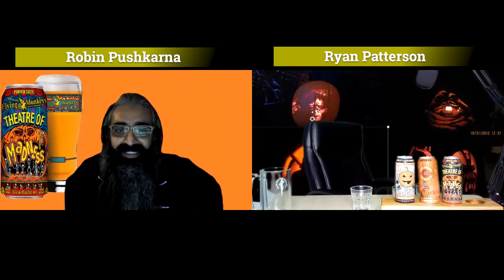Season 3 Episode 7: The Great Pumpkin Showdown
Welcome to the Great Pumpkin Showdown!

On this episode we try out 4 LCBO available pumpkin beers and rank them 1 to 4 in this epic showdown of the pumpkin beers! We chat about the pumpkin beer styles, pumpkin carving, Halloween and horror flicks!

We want to hear from you about how you rank these beers as well! Post them to IG and tag is in your results!

Great Lakes Breweries Pumpkin Ale has been brewed with a generous amount of locally grown pumpkin and subtle additions of cinnamon, clove, nutmeg and allspice. This results in a smooth, well rounded and slightly spicy ale, perfectly suited to seasonal harvest fare.

Flying Monkey’s Again, the spectre of pumpkin beers lured us to stage this bizarre incarnation of the unexpected, but this time --oh, Madness!-- in a lager.  Brewed featuring Pureed Pumpkin, co-starring the trio of Cinnamon, Allspice & Nutmeg, and orchestrated with a creamy dollop of Lactose, the depth of this haunting lager performance captivated our Brewhouse with its eerie

Big Rig This super smooth Milk Porter is laced with real spices and pumpkin to make a beer that tastes like you are drinking a pumpkin pie. Oh and The can glows in the dark!

Lake Of Bays Celebrate sweater weather with this refreshing, malt-forward ale brewed specially for the fall. Pumpkin Ale features Magnum and Fuggles hops, and pumpkin, autumn spice and vanilla. Pumpkin Ale is flavourful and malt-forward, with subtle notes of nut, caramel and autumn spice, with a refreshing finish. A perfect accompaniment for fall fare.